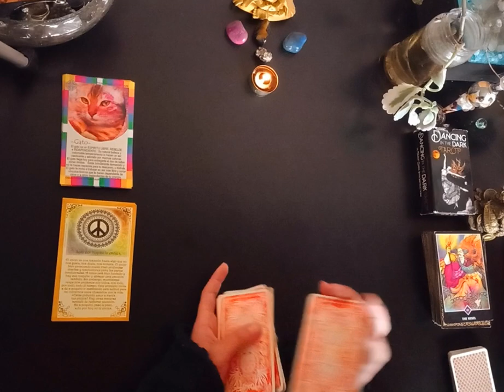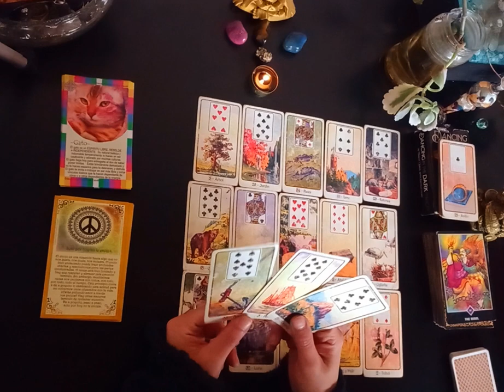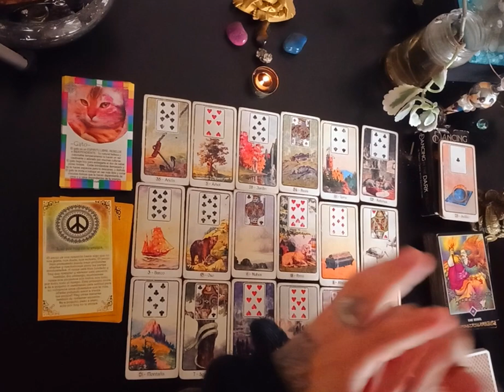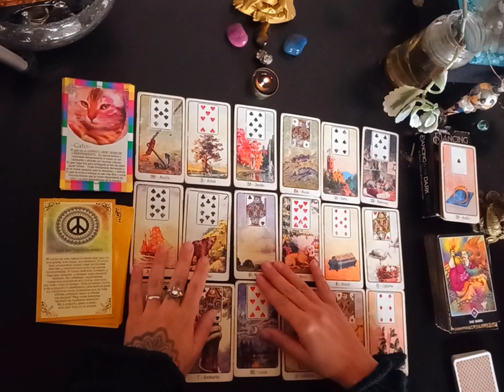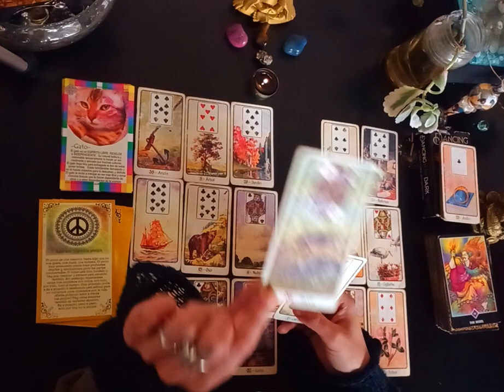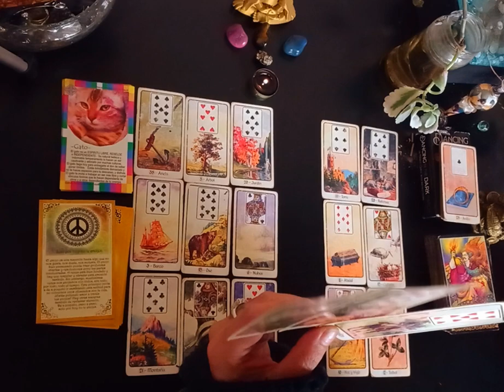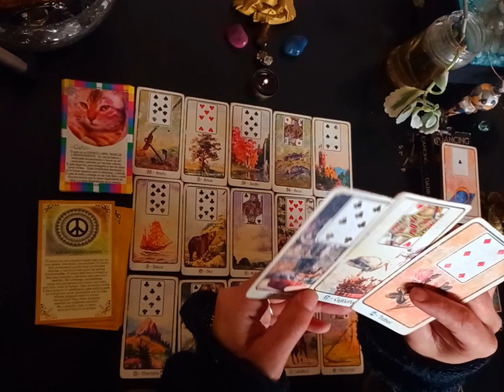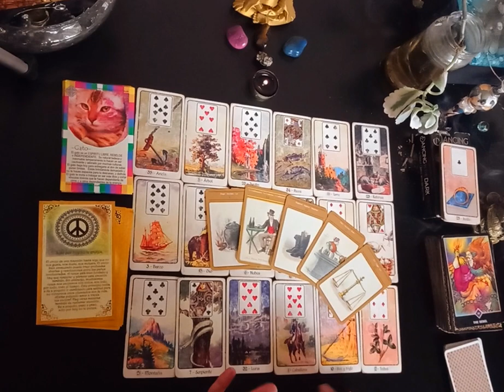sagitario HOY! ♐️⚠️ 999 ❗️ TENGO QUE ADVERTIRTE SOBRE ESTOOO 🚨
sagitario TAROT ♐️⚠️999 ❗️ TENGO QUE ADVERTIRTE SOBRE ESTOOO 🚨